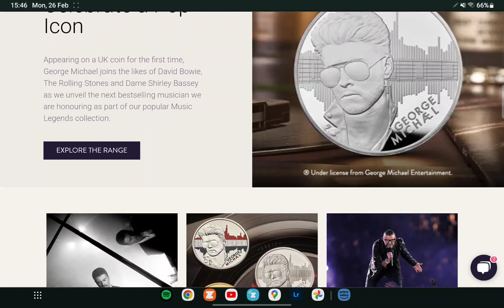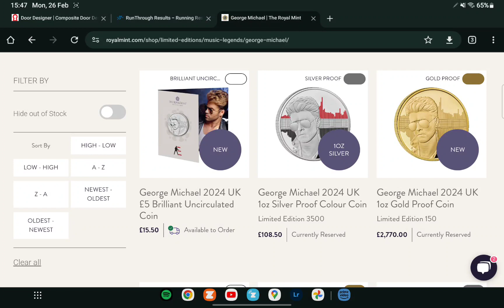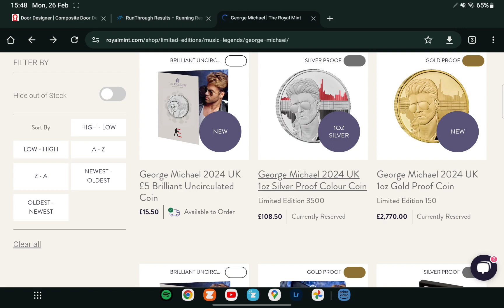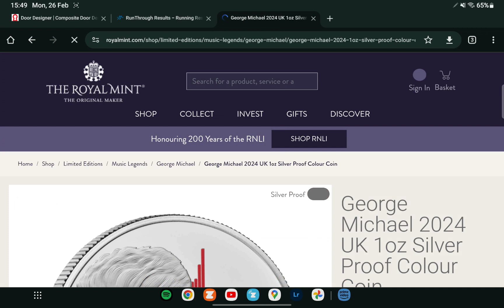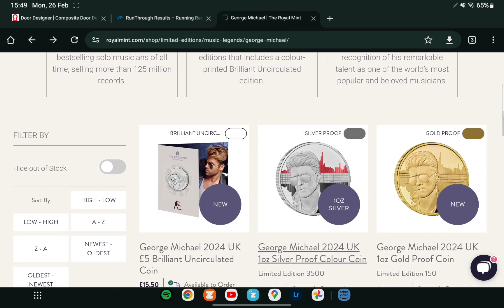Another week, another gimmick release from @royalmint when will it end?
Another week, another release!

This channel is dedicated to my stacking journey and the things I have learnt and experiences along the way.

Show me some support buy buying me a drink on the link belowso I can continue to make Youtube content.

If you enjoy what you see please also check out my Instagram

For the record I am not a financial advisor and any opinions and comments shared in my videos are not to be taken as financial advice.